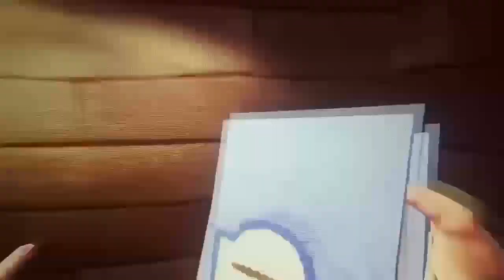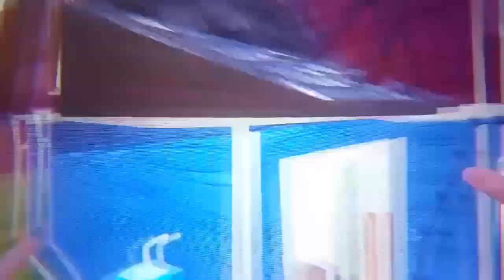Шоу Воруем Вещи у Соседа #9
Шоу Воруем Вещи у Соседа